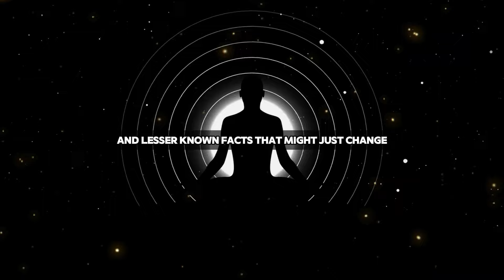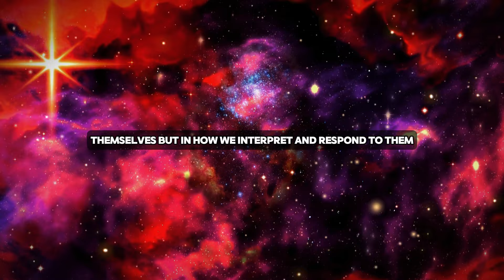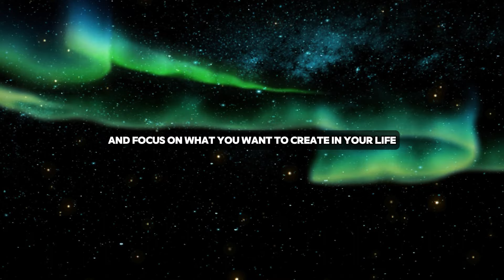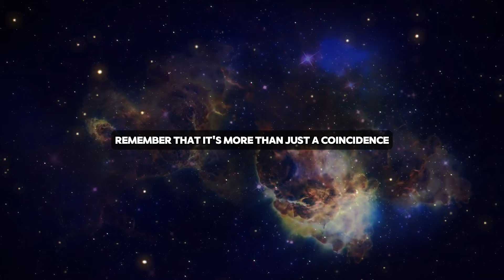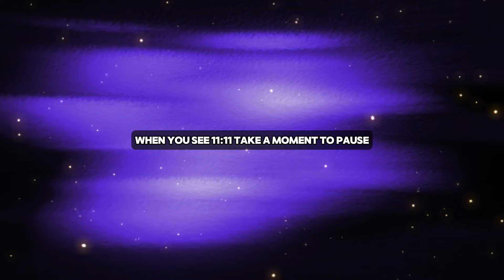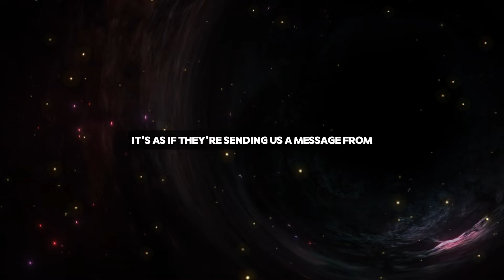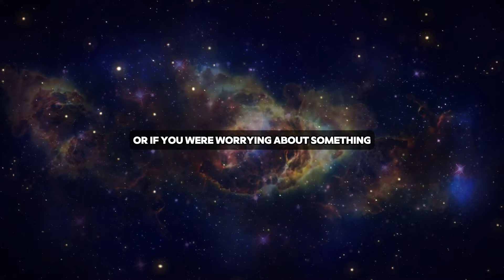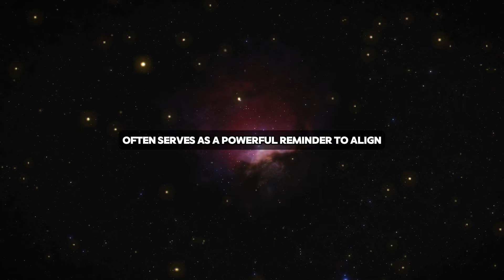If You're Seeing This, DON'T IGNORE IT! - Joe Dispenza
Topics Are -